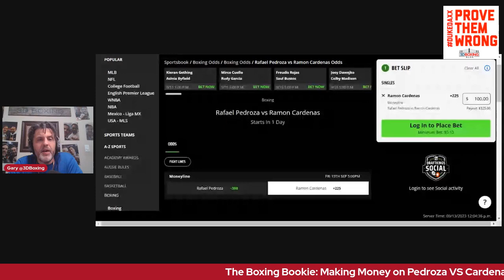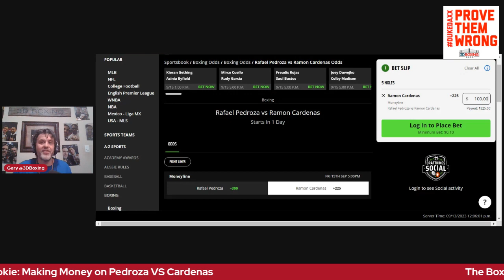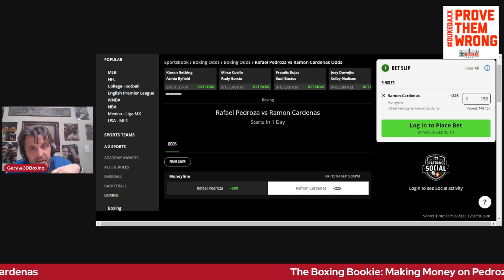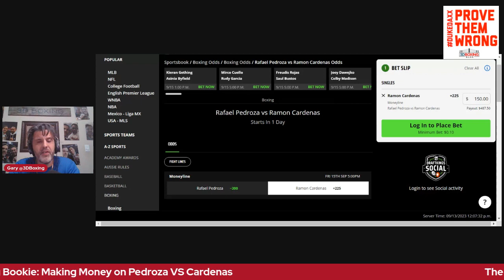The Boxing Bookie: Making Money on Friday's SHOBOX card Roman Cardenas vs Rafael Pedroza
BRING DOWN THE HOUSE WITH THE BOXING BOOKIE!!! Roman Cardenas battles Rafael Pedroza in Fridays SHOBOX main event